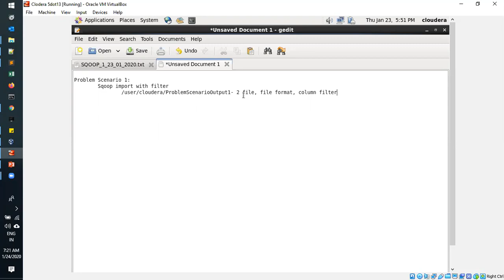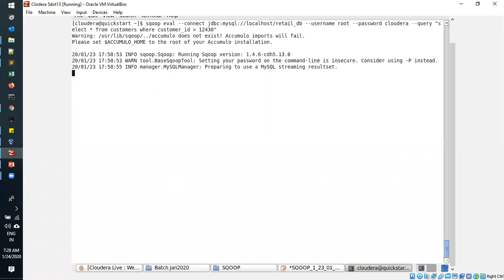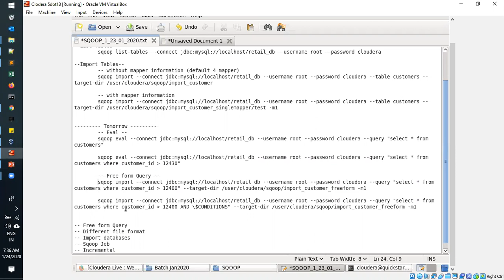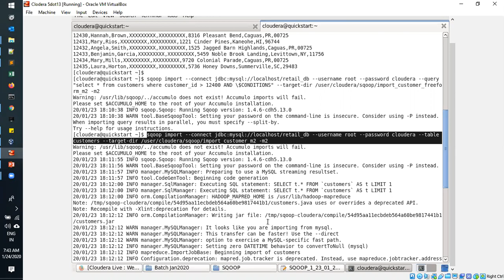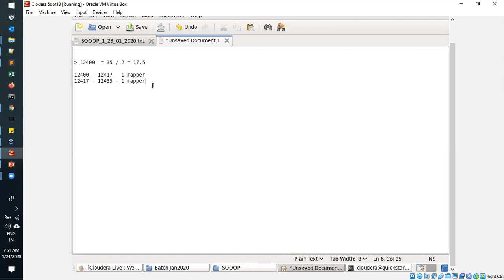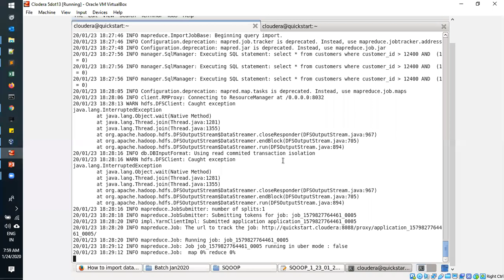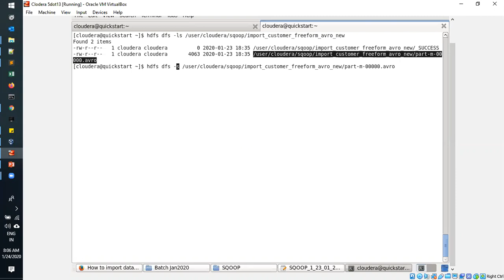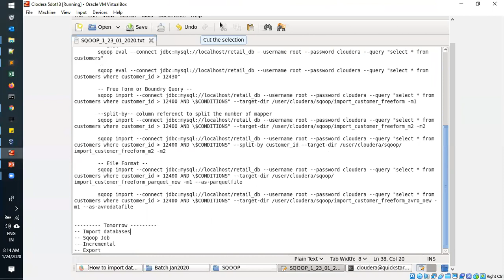SQOOP Session II DS Tamil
Topics covered with Handson:
Hadoop 3x
Spark 3x
Docker
AWS
Azure
Snowflake
Hive
Kafka
Cassandra
Airflow
Python

Course offered:
1) Bigdata+Docker
2) Bigdata+Docker+AWS
3) Bigdata+Docker+Azure
4) Bigdata+Docker+Snowflake
5) Full Stack Bigdata (All Topics)

*1. Spark interview Questions with Answers*

*2. Bigdata Interview Questions with Answers*